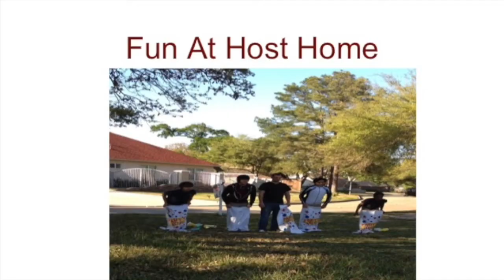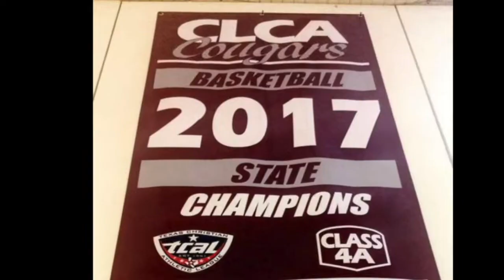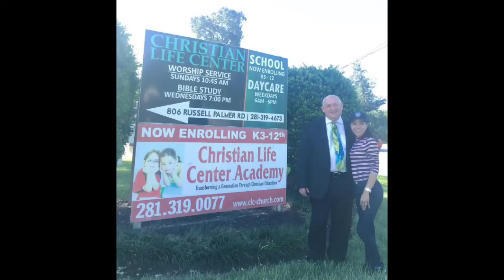CLC Academy Kingwood Texas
CLC Academy is an international private school located just outside of Houston Texas.  We issue the I-20 Visa for foreign students. We go from Pre K - 12th grade and Post Graduate.